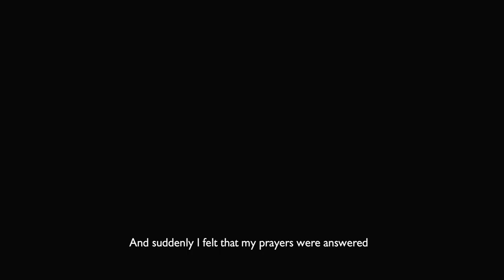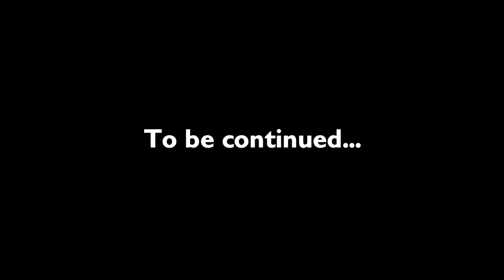TAIWAN SE MAN Part A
Its a story of unique friendship and humanity , its a story of bonding from someone who is unknown